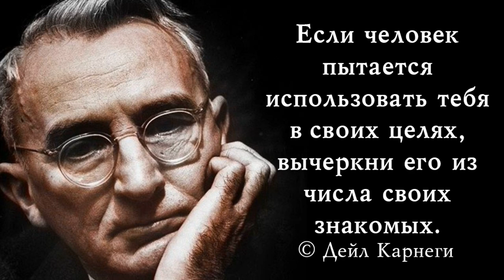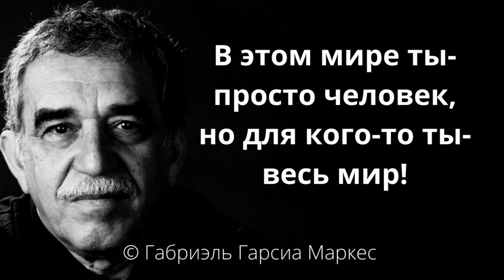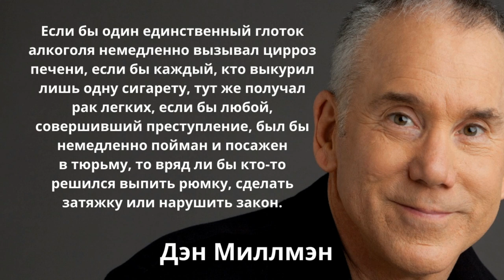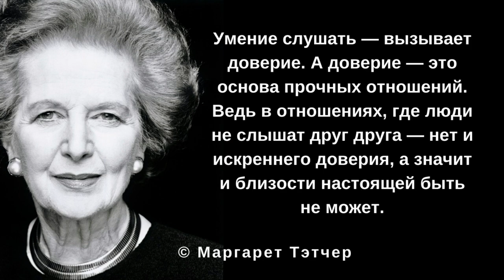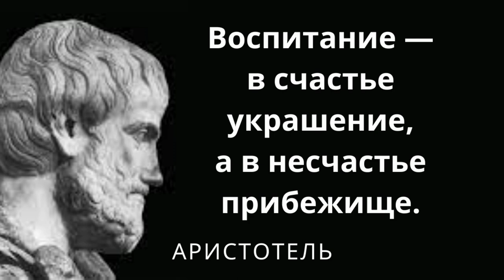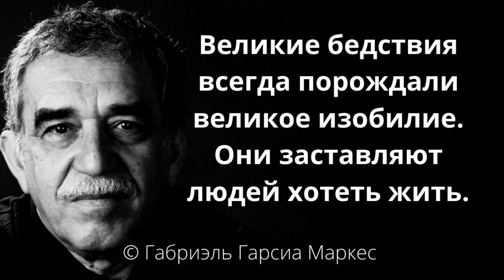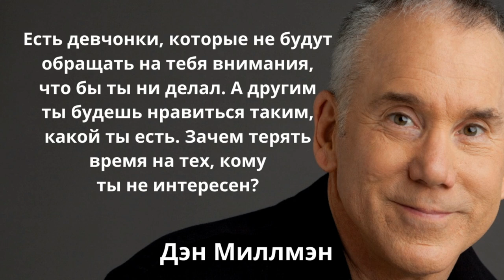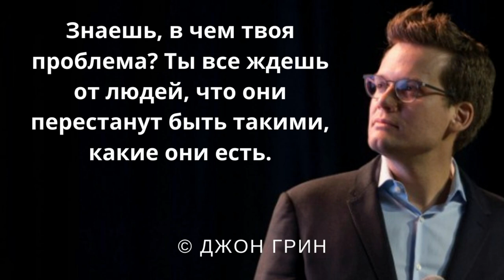50 цитат о жизни, мире, дружбе и многом другом